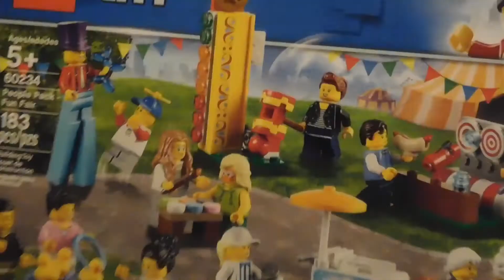Building Lego Set fun Fair 60234